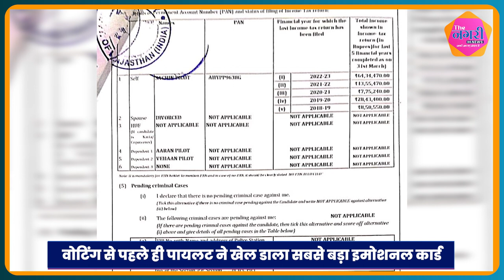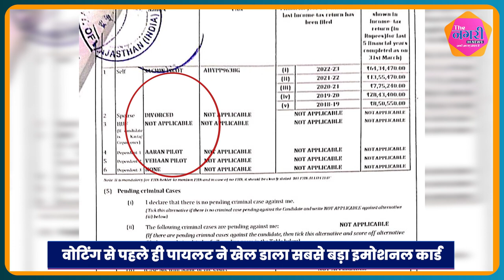Rajasthan का सबसे बड़ा सवाल, कब हुआ Sachin - Sara का तलाक...|| Congress || Bjp || Election 2023